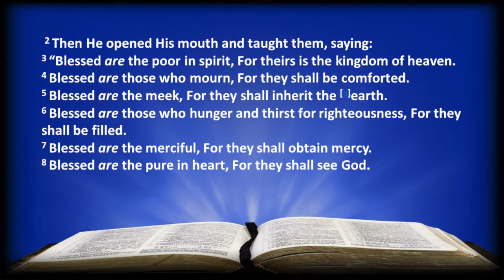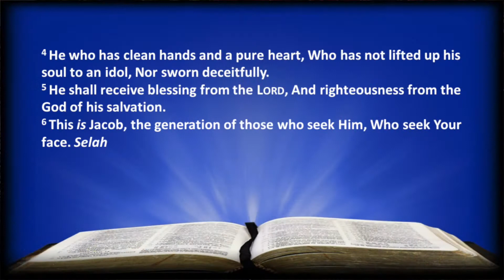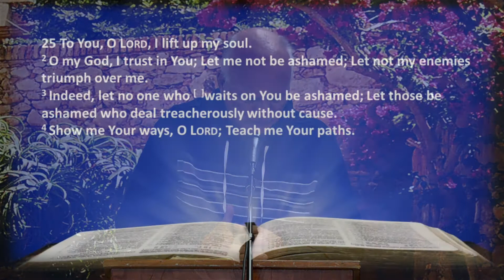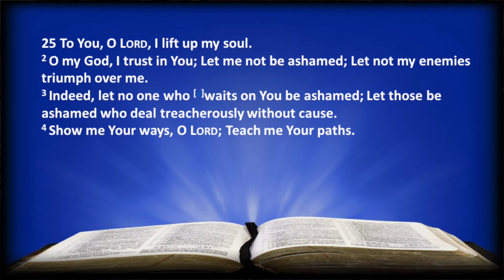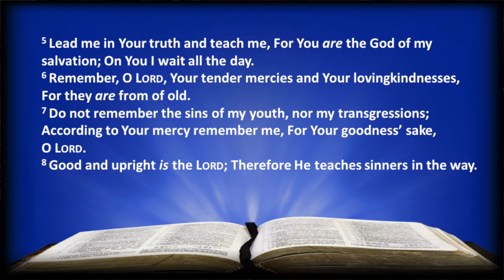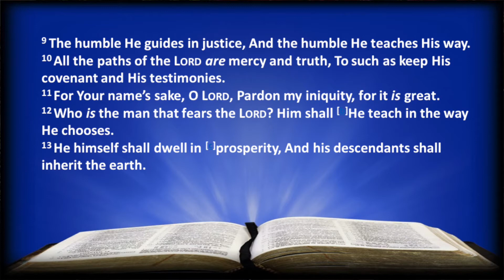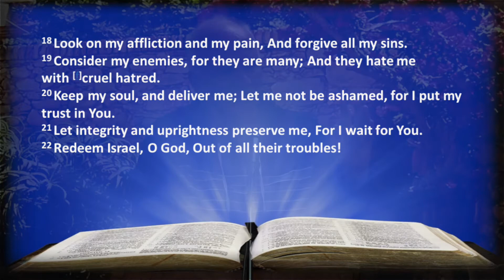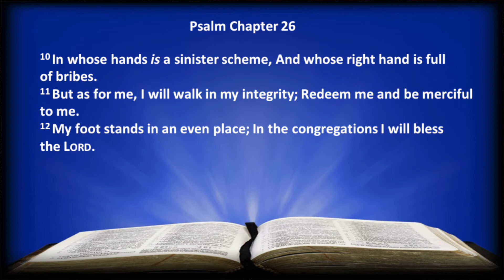Teach Me Your Ways - Psalm Chapter 24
Verse by verse teaching of the book of Psalms by Pastor Terry Reynolds